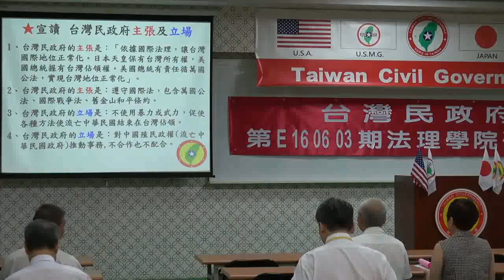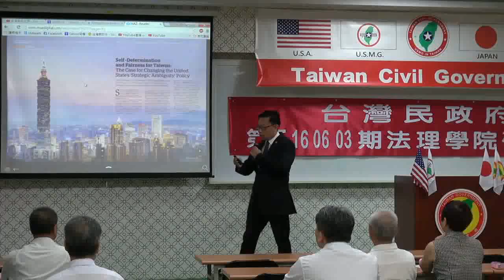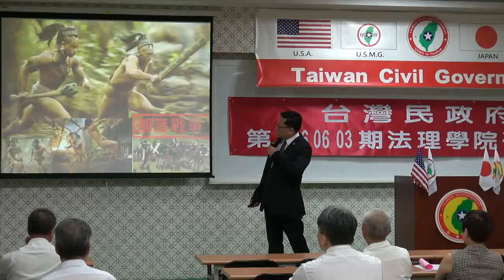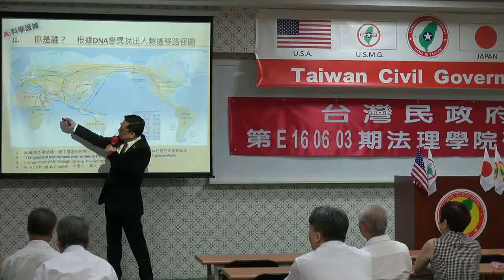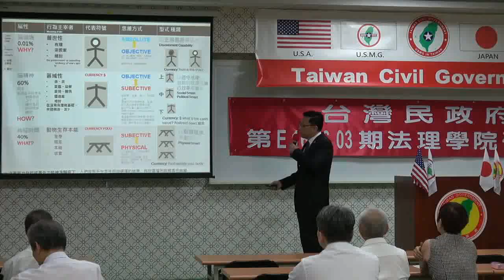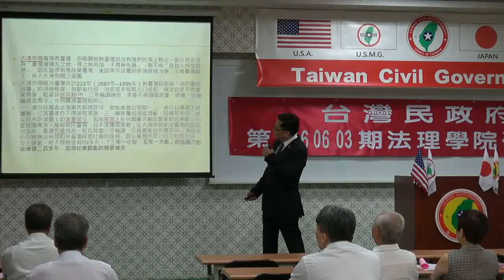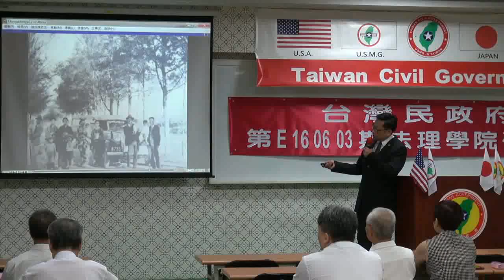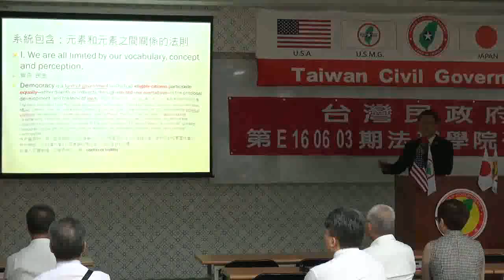160603-1b-台灣史解碼-大山格麟-台灣民政府第E160603期法理學院初級班